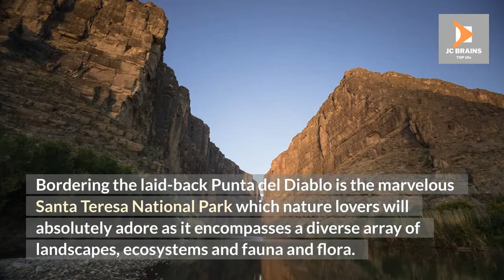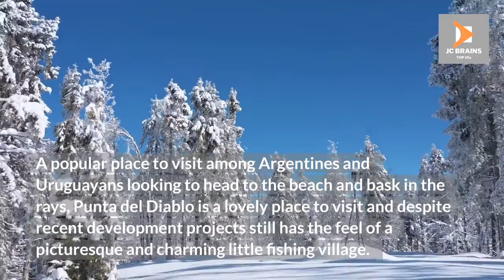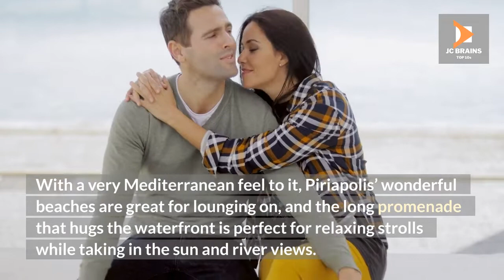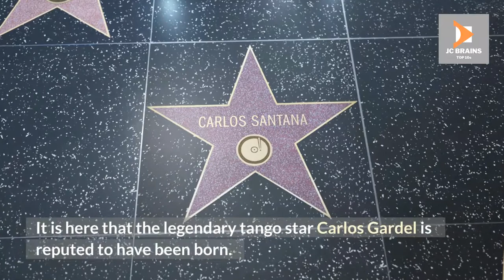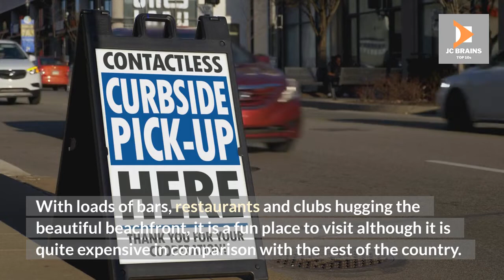TOP 10 DESTINATIONS IN URUGUAY | JC BRAINS | TOP 10 TRAVEL